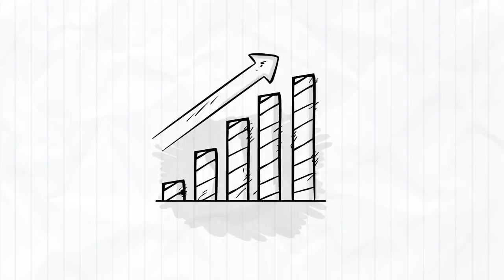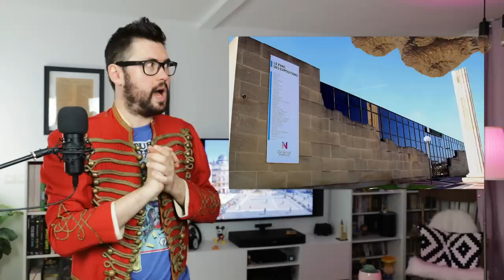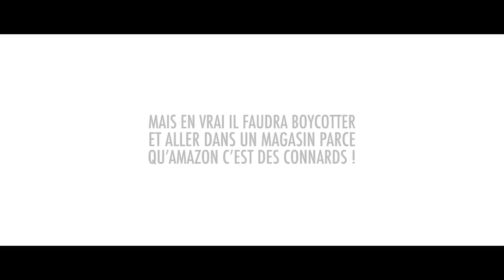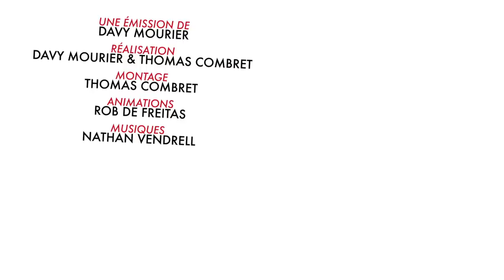BADNEWS #36 SEASON FINAL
Merci à tous pour les 100 000 abos ! On prends des vacances avec Thomas.
Mais pas beaucoup. On sera là tous les 15 jours à 17H45 les mardis avec des surprises et en septembre c'est le retour de Culture Z et de Badnews.

Dernières dédicaces avant les vacances : le 12 et 13 juillet à la médiathèque de Troyes pour l'expo : PETITE MORT